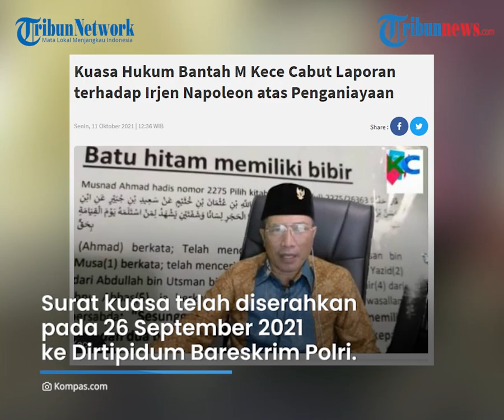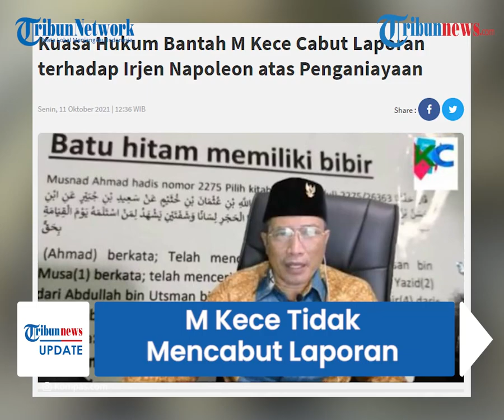Tanggapan Kuasa Hukum M Kece soal Surat Kliennya yang Minta Cabut Laporan terhadap Irjen Napoleon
TRIBUN-VIDEO.COM - Tim Kuasa Hukum tersangka penistaan agama Muhammad Kece membantah kliennya telah mecabut laporan terhadap Irjen Napoleon atas kasus penganiayaan.

Hal ini butut dari beredarnya, surat permohonan pencabutan laporan polisi yang diduga dituliskan oleh Muhammad Kece dari Rutan Bareskrim Polri, Jakarta Selatan.

Dalam surat tersebut, ia meminta Irjen Napoleon tidak lagi diproses secara hukum.

Tim Kuasa Hukum tersangka penistaan agama Muhammad Kece meminta kasus penganiayaan di Rumah Tahanan (Rutan) Bareskrim Polri dengan terlapor Irjen Napoleon Bonaparte, untuk terus diproses secara hukum.

Dikutip dari KompasTV, hal itu tertuang dalam Surat Kuasa nomor 195/FHV/SP/IX/2021, yang dikeluarkan tim kuasa hukum M Kece.

Surat kuasa tersebut telah diserahkan pada 26 September 2021 ke Direktur Tindak Pidana Umum (Dirtipidum) Bareskrim Polri.

"Kami pada advokat Kamarudin Simanjuntak SH, Martin Lukas Simanjuntak SH dan Mansur Febrian dari Firma Hukum Victoria selaku kuasa hukum dari Bpk M Kece mengirimkan surat tertanggal 26 September 2021 yang ditujukan kepada Dirtipidum Mabes Polri untuk meneruskan perkara berdasarkan laporan LP/B/0510/VIII/Bareskrim Polri," kata kuasa hukum M Kece dalam pesan singkat tertulis, Senin (11/10/2021).

Hal ini sekaligus membantah kasus ini dihentikan lantaran beredar surat permohonan pencabutan laporan polisi yang diduga dituliskan oleh Muhammad Kece beberapa hari lalu.

Dalam surat itu, dia meminta Irjen Napoleon tidak lagi diproses secara hukum.

Sebelumnya, Kepala Biro Penerangan Masyarakat Polri Brigjen Rusdi Hartono juga telah menyampaikan bahwa pihaknya memastikan penanganan kasus dugaan kekerasan di rutan Bareskrim tetap berlanjut.

“Jadi sampai saat ini penyidik tidak menerima pencabutan laporan. Sehingga kasusnya masih terus diproses oleh penyidik ya, itu yang pertama, jelas ya penyidik masih memproses kasus tersebut karena memang penyidik tidak menerima laporan pencabutan dari kasus tersebut,” kata Rusdi Hartono, Jumat (8/10/2021).

Rusdi menuturkan polisi hanya menerima surat Muhammad Kece yang berisi permintaan maaf kepada Napoleon Bonaparte.

“Dari penyidik seperti itu bahwa hanya permintaan maaf dari yang bersangkutan. Tetapi tidak melakukan pencabutan daripada laporan yang telah diperoleh yang bersangkutan. Sehingga kasusnya masih diproses oleh penyidik,” ujar Rusdi.(Tribun-Video.com/ KompasTV)

Artikel ini telah tayang di Kompas.tv dengan judul Kuasa Hukum Bantah M Kece Cabut Laporan terhadap Irjen Napoleon atas Penganiayaan,